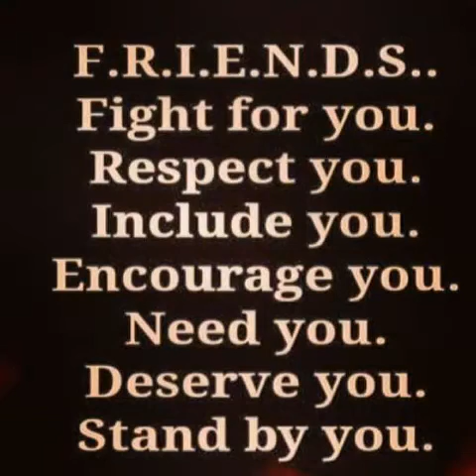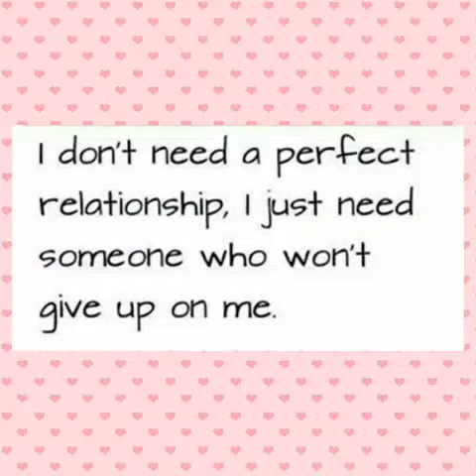Swiss Chalet A.C Philippines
Life Secret Handbook for Having great friends